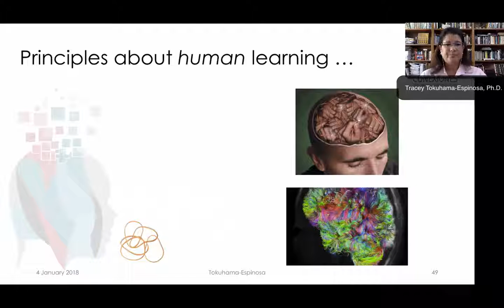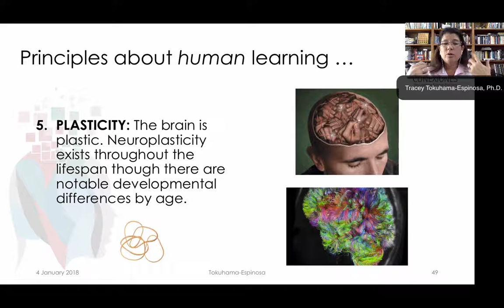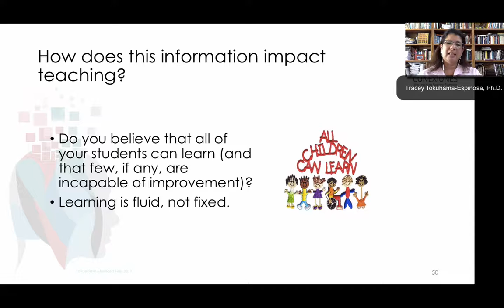Principle 5: Plasticity of the Brain by Tracey Tokuhama-Espinosa, Ph.D.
Principle 5: Plasticity of the Brain by Tracey Tokuhama-Espinosa, Ph.D., Professor at Harvard University, Extension School